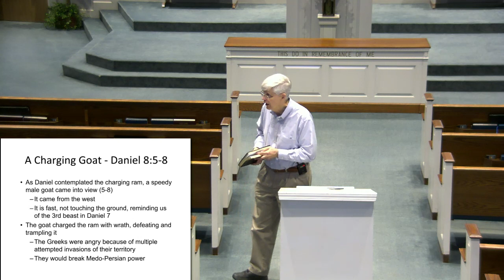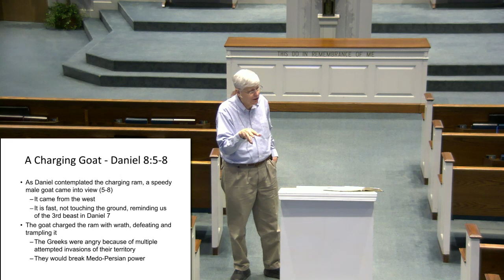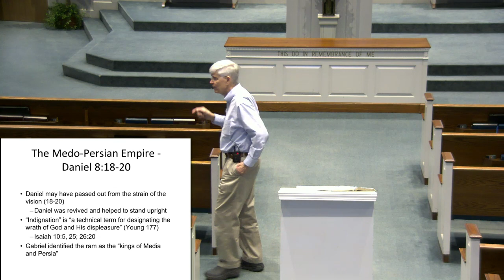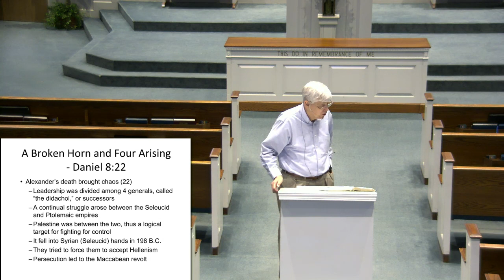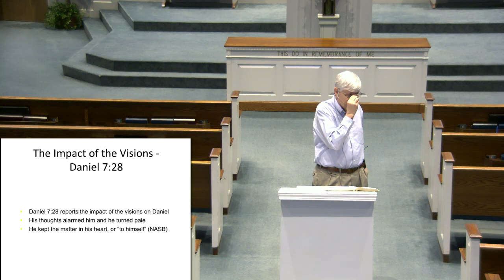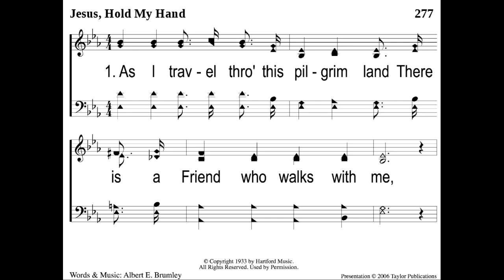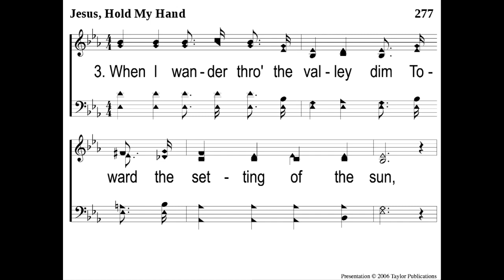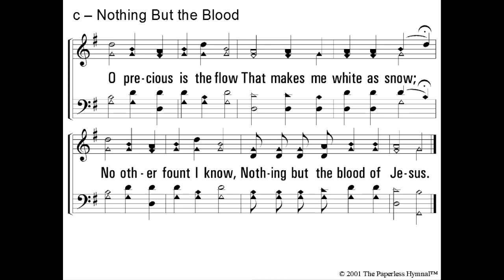Daniel - Class 9